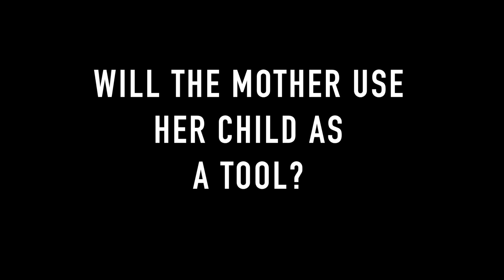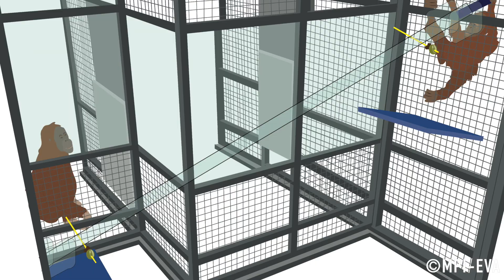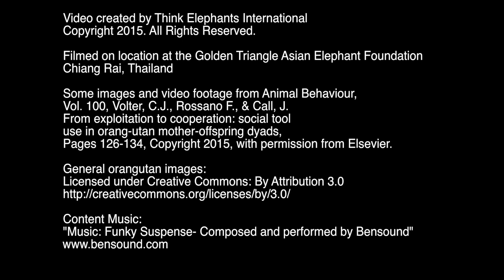Using Children as Tools: Orangutan Style!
How do orangutans use their children as tools? In this episode of 'Oh, Behave!' we look at a study of social tool use by The Max Planck Institute for Evolutionary Anthropology.

Orangutans are critically endangered and the palm oil industry is destroying the forests they inhabit. For more information about palm oil